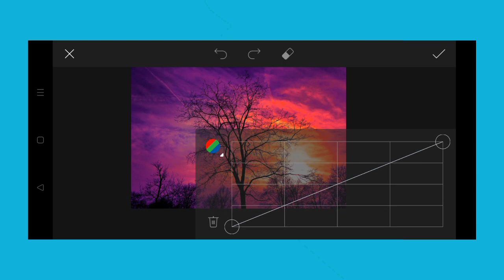Trending HDR video | A Screen Of Pure Pink sdc editing cc | Background | Bp Backdrop A380F K #1549